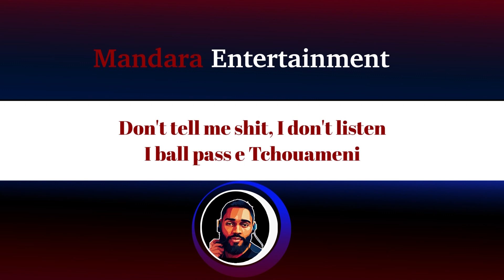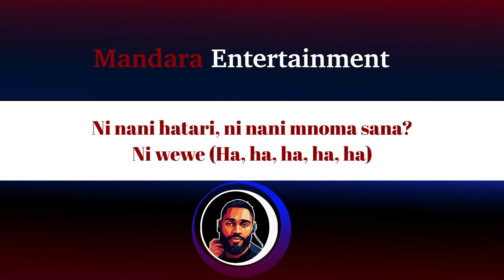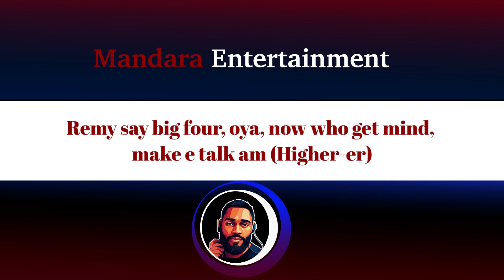Rema – HEIS (Official Lyric Video)